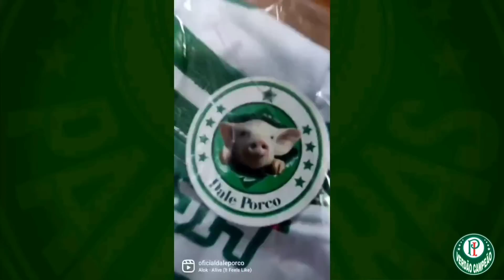MEU DEUS! ISSO É INACREDITÁVEL, PALMEIRAS CLASSIFICADO E ACONTECE UMA COISA DESSA.